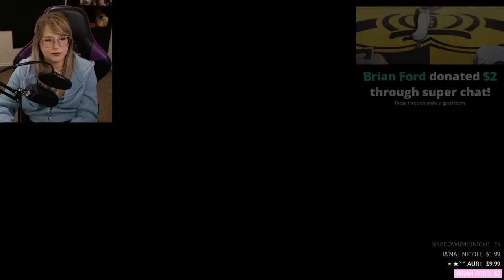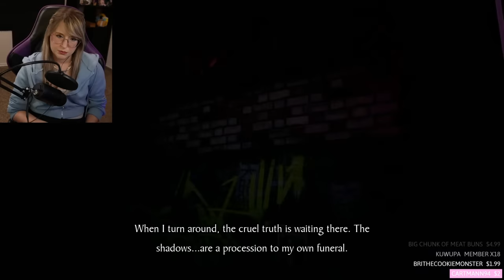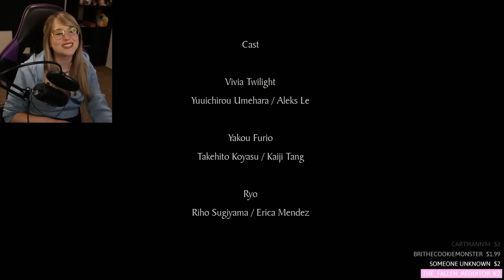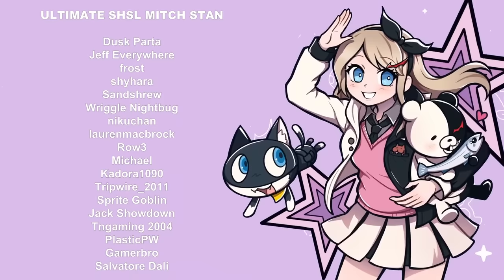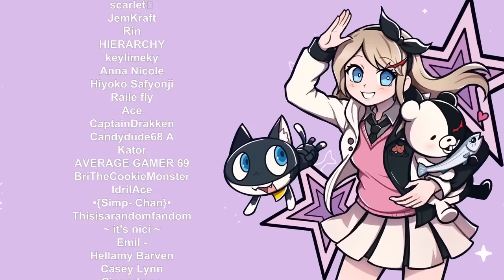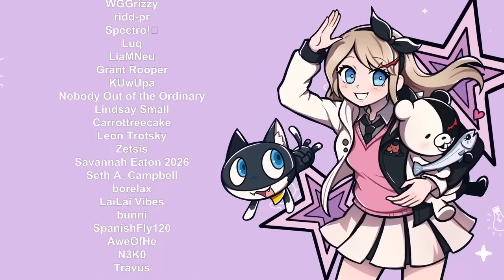ALL DETECTIVE DLCs (TRIGGER WARNING) - Let's Play - Master Detective Archives: RAIN CODE - Part 13